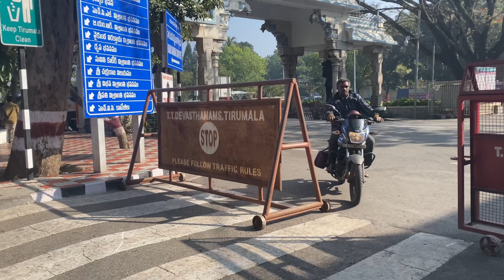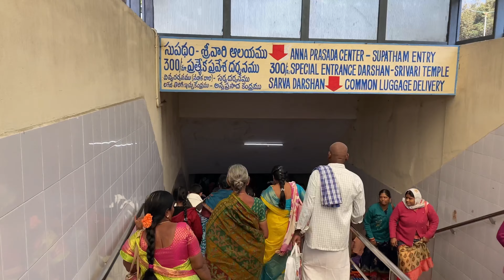Tirupati Vlog | Hyderabad to Tirupati | Part - 3 | Travel Vlog | Mini Scenie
Hello all, here is the part 3 of my Tirupati - Tirumala trip, I am so happy to share my experience with you all.

tirupati vlog
menonites
sriman kotaru
telugu nestam tirumala